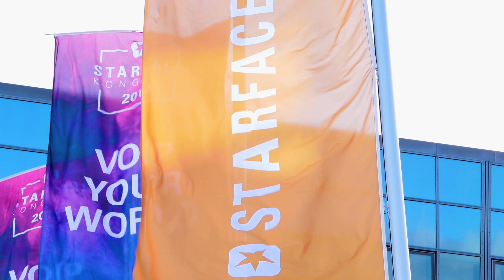Die Highlights des STARFACE Kongress 2019 - Gemeinsam voipen wir die Kommunikationswelt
"Voip Your World" - Unter diesem Motto trafen sich Fachhandelspartner, Hersteller und Endkunden der ITK-Branche am 9. und 10. Oktober zu unserem STARFACE Kongress 2019 in Darmstadt. Auf dem Branchentreff wurden die neusten Trends zum Digital Workplace und Neuheiten aus dem STARFACE Univesum vorgestellt.
In der Fachaustellung präsentierten unsere VIP Sponsoren Gigaset, Snom und Yealink und rund 40 weitere Austeller wie aurenz, HFO Telecom, Sennheiser oder IT Scope die wichtigsten UCC-Trends.
Zu den Highlights gehöhrten auch die Vorträge der Ex-Boxweltmeisterin Regina Halmich und die STARFACE Kongress Party. In der Centralstation Darmstadt feierten die Kongress Besucher gemeinsam mit TV-Star und Sänger Oli.P, der die Turntables rockte, bis in die frühen Morgenstunden.

Wir freuen uns schon jetzt auf nächstes Jahr.